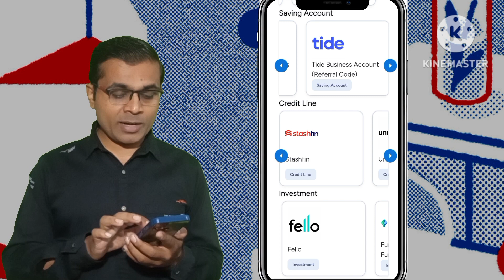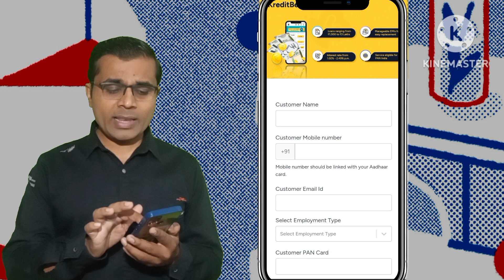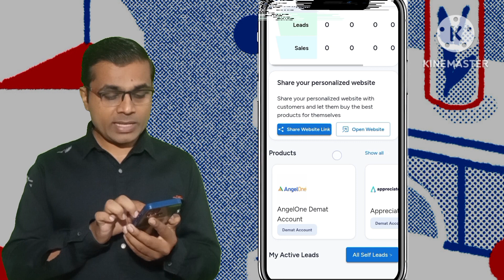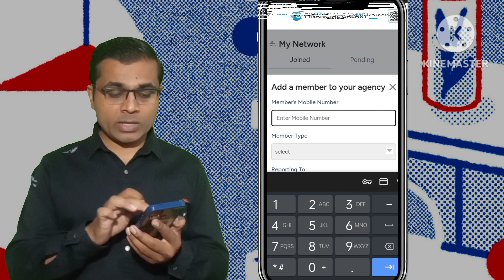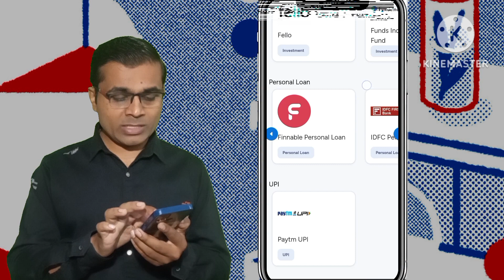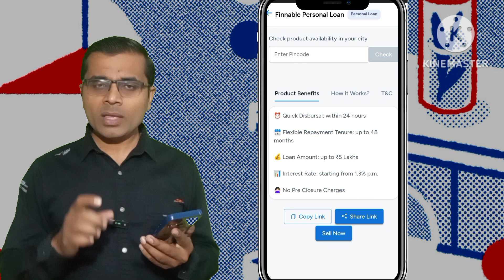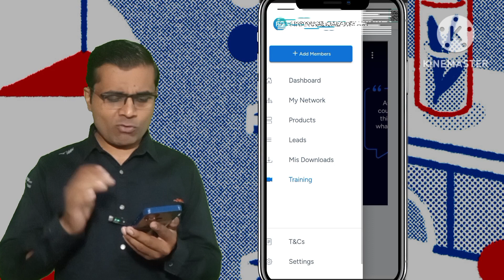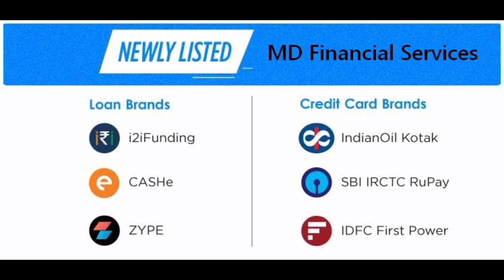How to join Credit Card & Loan DSA Registration 💡| IndiaSales Club Sell Credit cards and Fin Product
Join Our Team Member and Work PAN India , Sell Loan and Credit Card. .👇
USP: ₹
📌 No Investment
📌 Instant Tracking
📲 Own Link Generate and Business  💡

Tips to improve your Credit Score quickly | Ways to improve your CIBIL Score | How to improve CIBIL
અર્જન્ટ અને ઓછા પુરાવા ઉપર લોન | કેવી રીતે ફ્રોડ થાય છે અને બચી શકાય. | લાલચ અને ઝડપી
પર્સનલ લોન 💰 ની અરજી કરવા માટે ની ટિપ્સ - લોન પાસ કરવા ની ટિપ્સ 🎯 | લોન લેતા પહેલા સાવધાની 🚫

Other Releted Serche:
How do I get a DSA credit card?
What is the commission of HDFC DSA?
How much does a DSA earn on a loan?
How do I become a DSA partner?
How to JOin Indiasales Loan Agent
Indiasales Club Agnet Register
Who is eligible for DSA bank?
Is bank DSA profitable?
What is the payout for DSA?
How can I get DSA in SBI?

 💡 Not Suggest to Pay Money or Ask Request Money for Any Process of Financial Services.

I N D E X
00:01 Agent of Credit card and Loan?
00:54 About information of Indiasales
01:44 Benefits of Website and Portal
03:44 How to Share a Credit card and Loan?
04:55 Dashboard of Indiasales
06:19 Add Sub Agent or Referral?
07:19 Benefits and Criteria of Product
08:52 Check Status and Lead Complete?
09:51 How to Join DSA/Partner Signup?
10:34 How to Process of Activate of Indiasales Club Account?
11:08 All About information of indiasalesClub.